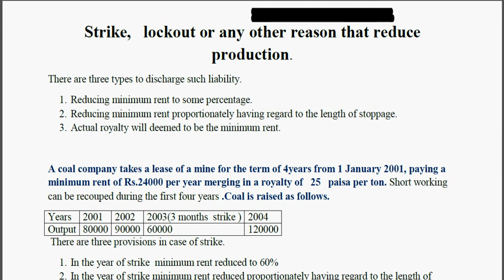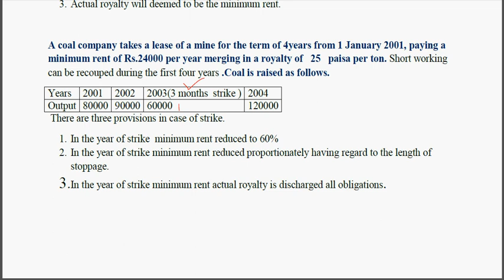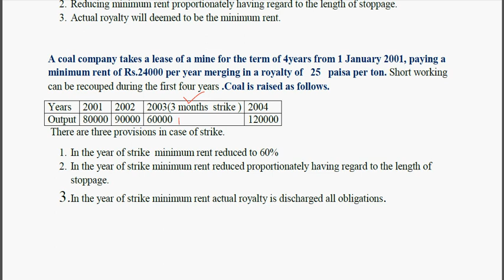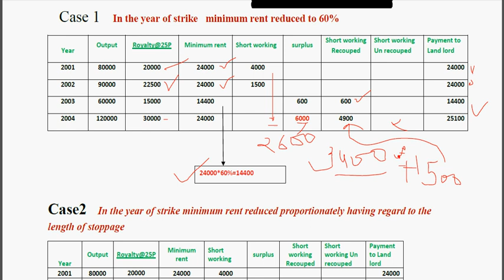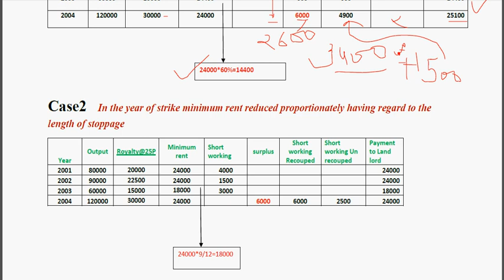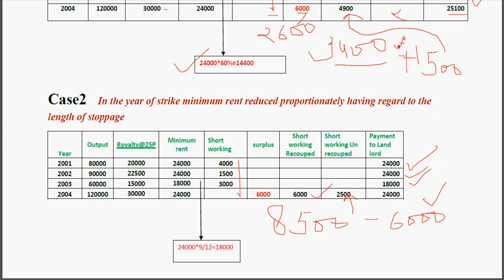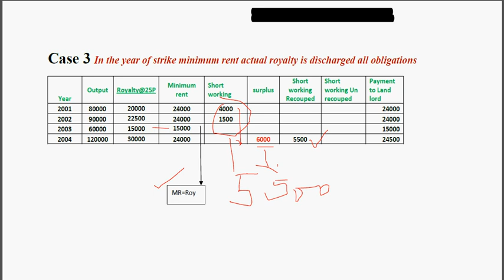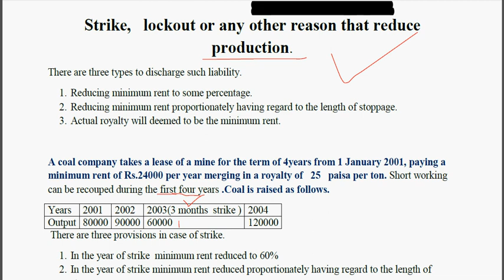Royalty accounting strike and lockout